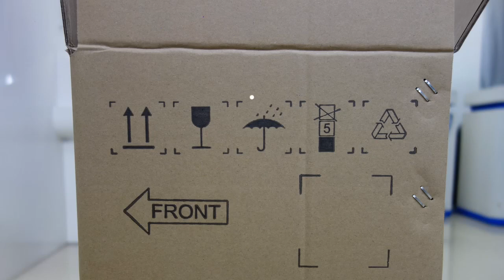Unboxing of diagnostic monitor video MD85CA as an example